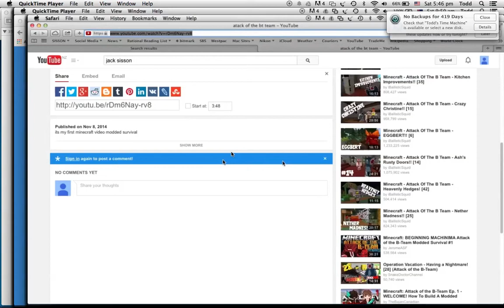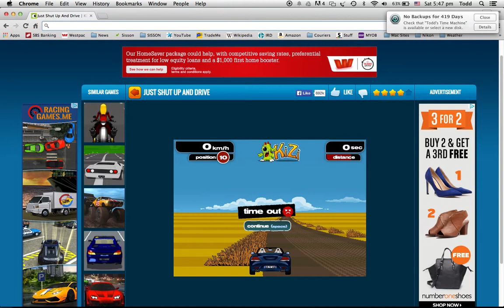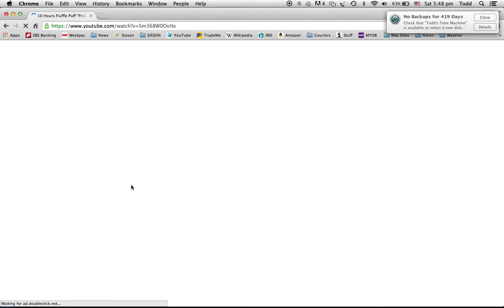pink fluffy hunger games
hunger games with pink fluffy unicorn song in the background